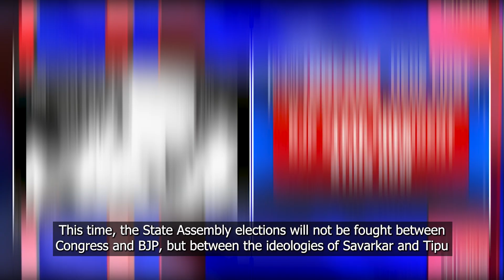BJP Says 'Rashtra Prem' As 'Savarkar VS Tipu' Pitch Kicks Up A Storm Ahead Of Karnataka Polls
Nalin Kumar Kateel stirs up a storm again. BJP Karnataka President challenges Siddaramaiah for a Tipu vs Savarkar debate and claims the upcoming polls will be a battle of ideologies.